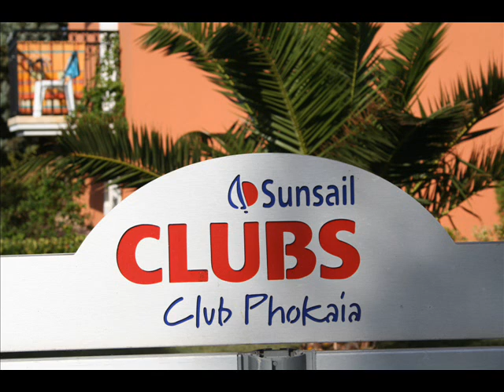Sunsail Summer 2006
My summer at Sunsail Club Phokaia